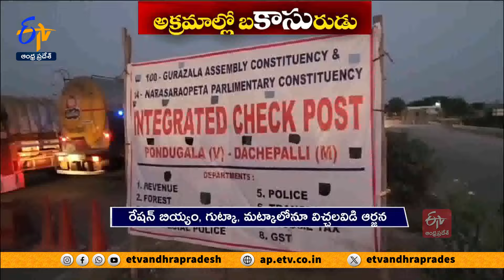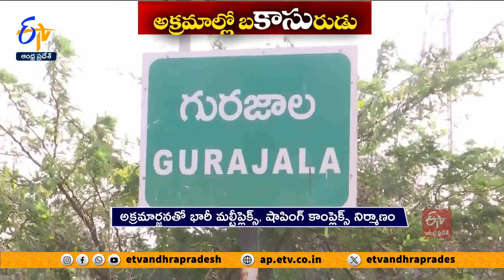పల్నాడు జిల్లా వైకాపా ప్రజాప్రతినిధి అడ్డగోలు దోపిడీ | YCP Leader Turned as Corruption King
మట్టి...ముగ్గురాయి...రంగురాయి..! కాదేదీ దోపిడీకి అనర్హం అంటూ...రెచ్చిపోయాడు. క్వారీలు, కొండలను పిండిచేసి...కోట్లు కొల్లగొట్టాడు. రాష్ట్ర సరిహద్దును, అక్కడి చెక్ పోస్టును అడ్డుపెట్టుకుని...అడ్డంగా తెగబడ్డాడు. ప్రభుత్వ భూముల కబ్జా, రేషన్ బియ్యం, గుట్కా, మట్కా..! ఇలా...దేన్నీ వదల్లేదు. మొత్తంగా అధికారం అండతో ఐదేళ్ల కాలంలో...వందల కోట్లు దండుకున్నాడు. ఈ పాపపు సొమ్ముతో భారీ మల్టీప్లెక్స్, షాపింగ్ కాంప్లెక్స్ కట్టేస్తున్నాడు. పల్నాడు జిల్లా కీలక నియోజకవర్గానికి చెందిన వైకాపా ప్రజాప్రతినిధి...అంతులేని అరాచకాలకు...కేరాఫ్ అడ్రస్ గా నిలిచాడు. నాయకుడి అండదండలతో అనుచరులు...చేయని అఘాయిత్యం లేదు. విపక్ష నేతలు, మహిళలపై ఘాతుకాలకు లెక్కలేదు.